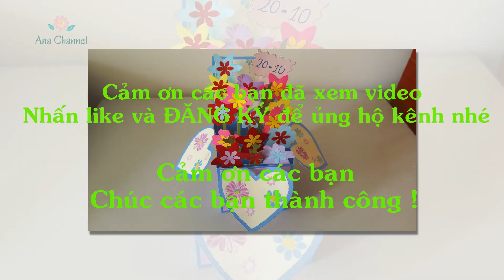Thiệp hộp 3D đơn giản I 3d box card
Tự làm thiệp chúc mừng 3d đơn giản, thiệp hộp, How to make 3d box cards